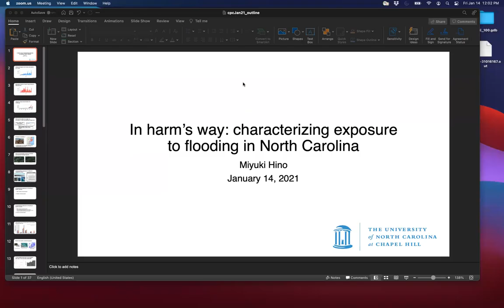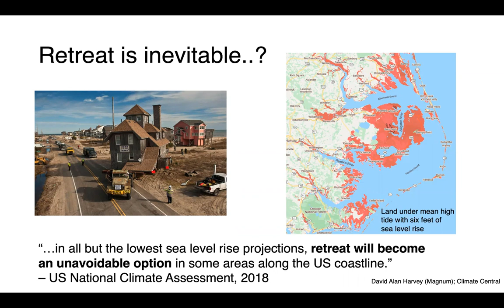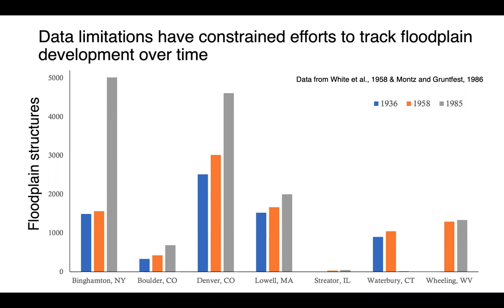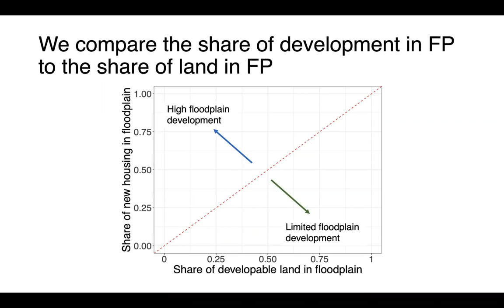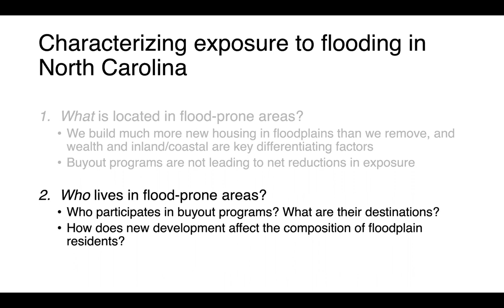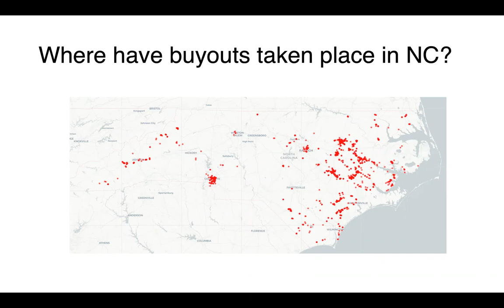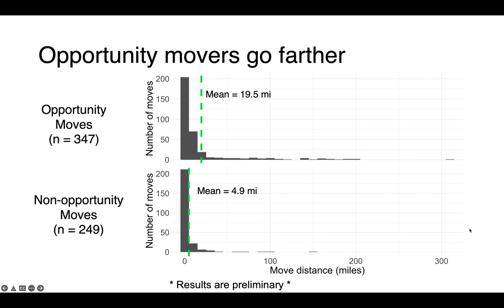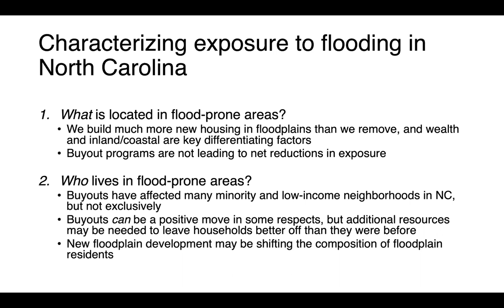Miyuki Hino: In harm’s way: characterizing exposure to flooding in North Carolina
On January 14, 2022, Miyuki Hino, assistant professor in the Department of City and Regional Planning and an adjunct assistant professor in the Environment, Ecology, and Energy Program at the University of North Carolina at Chapel Hill, will present “In harm’s way: characterizing exposure to flooding in North Carolina” as part of the Carolina Population Center’s 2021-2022 Interdisciplinary Research Seminar Series.

Miyuki Hino is an assistant professor in the Department of City and Regional Planning and an adjunct assistant professor in the Environment, Ecology, and Energy Program at the University of North Carolina at Chapel Hill. Her research examines the linkages between climate hazards, governance, and public policy to drive effective and equitable adaptation to climate change. Recent work has focused on the impacts of sea level rise, the effects of flood risk on property markets, and the use of managed retreat in adapting to climate change. Miyuki received a Ph.D. in Environment and Resources from Stanford University and a B.S. in Chemical Engineering from Yale University.